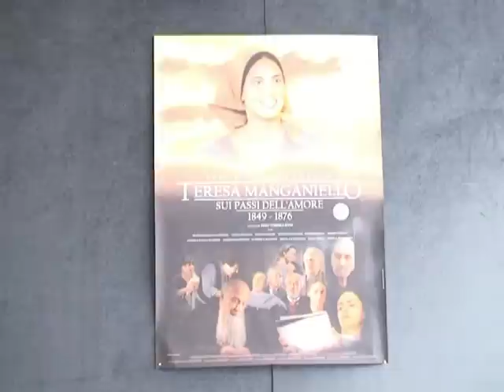Teresa Manganiello il film.mp4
Benevento -- Circa 1500 spettatori hanno preso parte alla prima nazionale del film "Teresa Manganiello, Sui Passi dell'Amore" di Pino Tordiglione , che si è tenuta a Benevento, nella sala del cinema San Marco. Alla presenza di moltissime autorità ecclesiastiche, civili, e politiche un parterre particolarmente interessato ha assistito  alla proiezione di una storia vera, tenera e commovente. Il film-documentario narra la vita della beata della provincia di Avellino Teresa Manganiello, interpretata da Federica Citarella, nata e vissuta alla fine dell'ottocento a Montefusco. La storia comincia nella contemporaneità: la giornalista Fabrizia Gregorini Mariagrazia Cucinotta, è una reporter di guerra rimasta ferita in un conflitto a fuoco in Afghanistan. Durante la sua degenza ospedaliera riceve un manoscritto di cui è autore suo padre Alberto, Sergio Fiorentini, con cui non ha più buoni rapporti da diverso tempo. Il testo racconta il viaggio dello scrittore in Irpinia alla ricerca di documenti e notizie sulla Beata Teresa Manganiello protagonista del suo prossimo libro. Di qui il racconto procede su un doppio registro narrativo: Alberto visitando quei luoghi e leggendo i documenti di padre Ludovico Acernese confessore della Manganiello, interpretato da Lucio Allocca, rivive come un sogno la vita della Beata e della sua famiglia in anni di grande miseria e di tormento: sono gli anni dell'unità d'Italia. E' un film, dunque senza retorica, senza enfasi, con una regia che tende ad esaltare la bellezza e la bontà delle intenzioni. Il film del genere drammatico-storico è un lungometraggio di 90 minuti e coinvolge un cast di grande spessore artistico. La Congregazione delle Suore Francescane Immacolatine ha tenacemente voluto e finanziato questo film per trasmettere soprattutto ai giovani la testimonianza di amore, povertà e perfezione cristiana della Beata Teresa Manganiello di Montefusco morta ventisettenne nel 1876 dopo un breve ma intenso cammino Sui passi dell'amore.